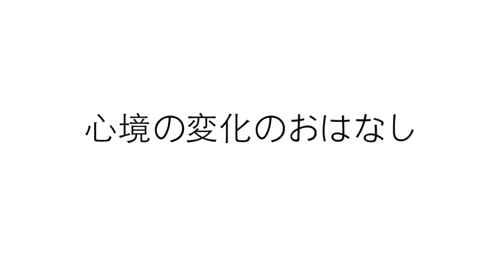Vlog #104 最近何してた＆BTSの魅力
私はファンだけど、ARMYじゃないですってみんなはじめに言うみたいです。